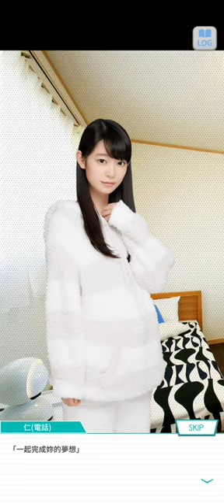36~乃木恋 戀愛故事~阪口 珠美 ~ 20 ~ 《最後的坡道》